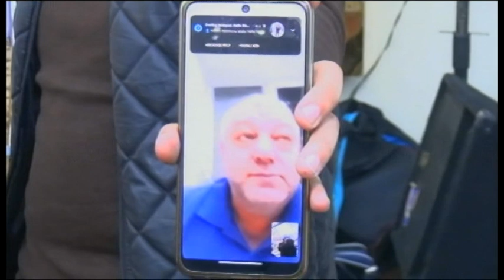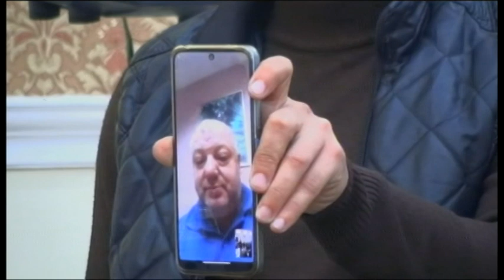Ayulduz s.s. Berde rayon Mustafaagali kendi Habil Ezimovun ifasi segah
habil lacinli habil ezimov   kiyo kiyo